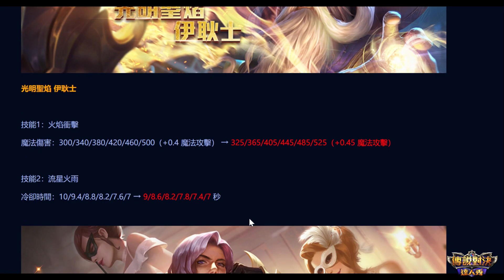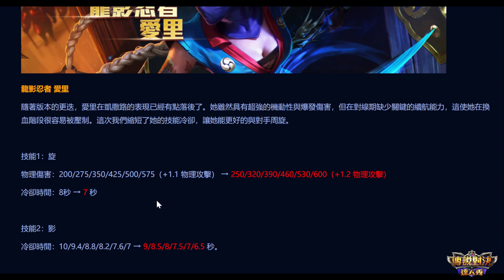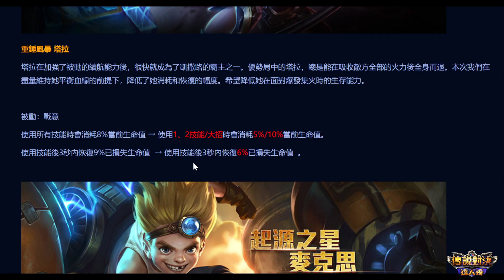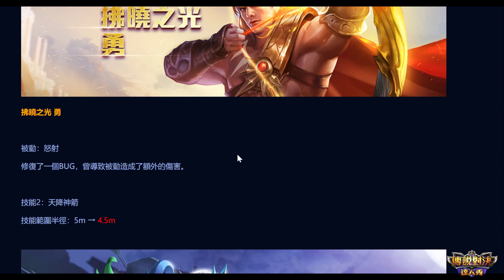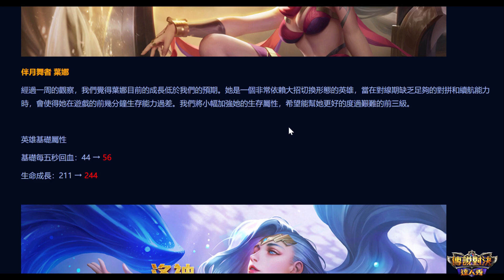傳說對決｜正式服１７個改動！愛里終於改強！勇、特爾、亥犽、卡芬妮通通削弱！【佑哥】